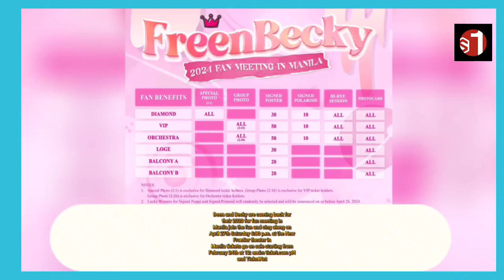(FreenBecky) In 2024 FreenBecky´s The world Tour Fan meeting coming soon!!!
and We will take down the video.creative for all creator video